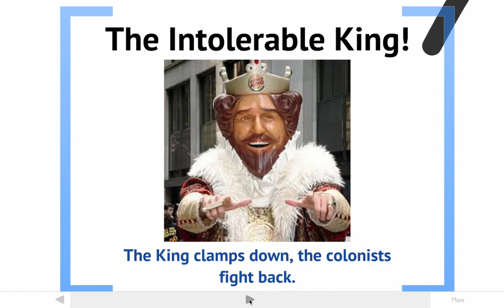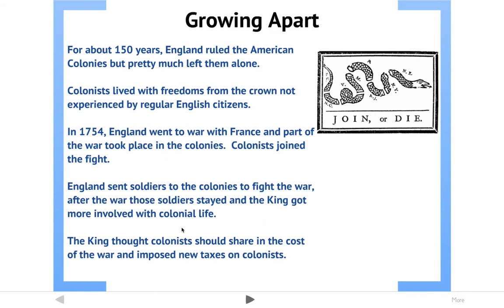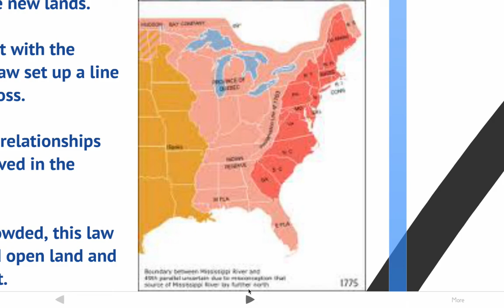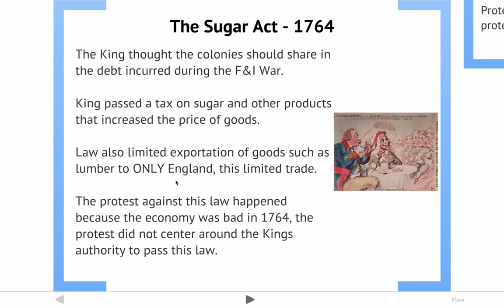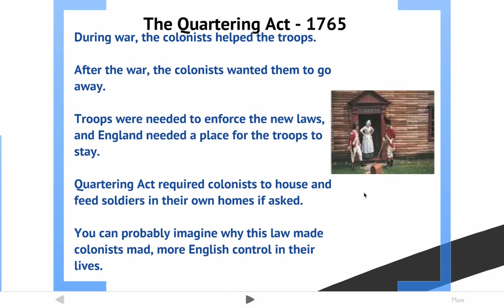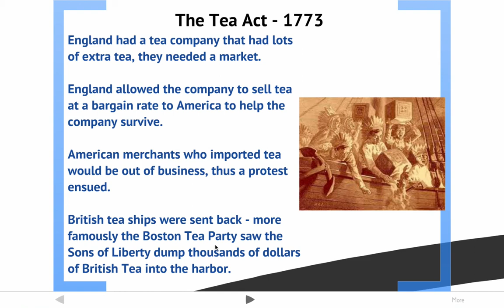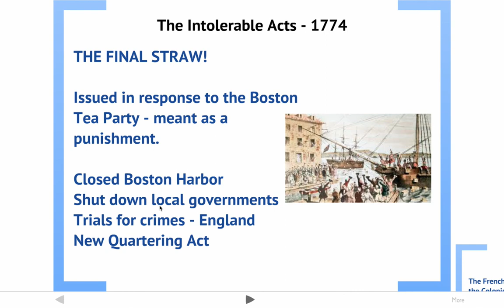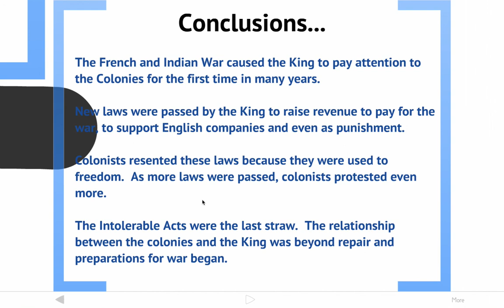The Intolerable King